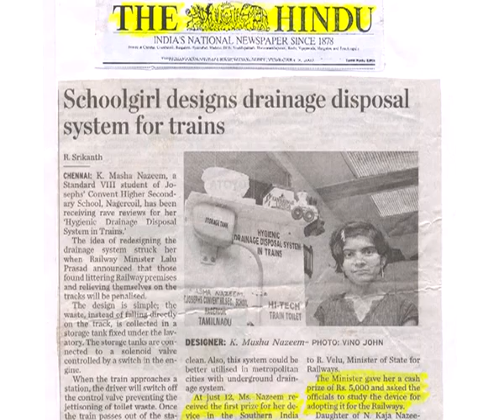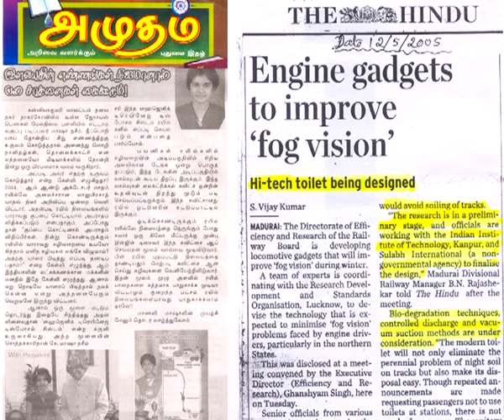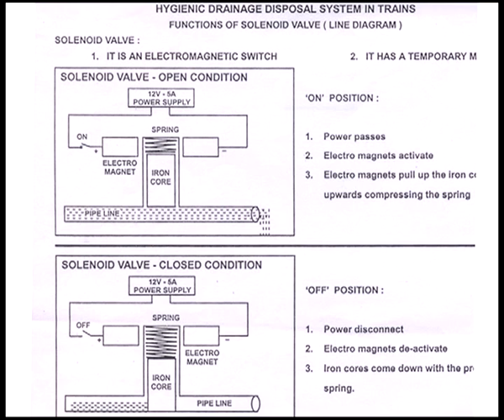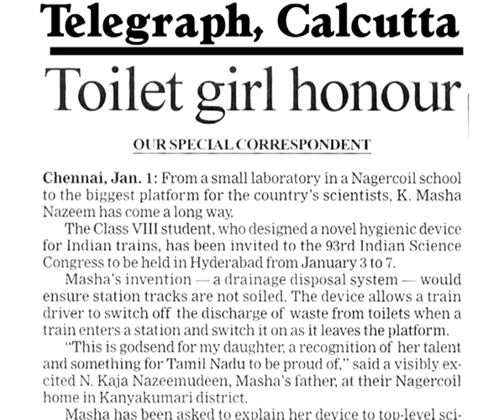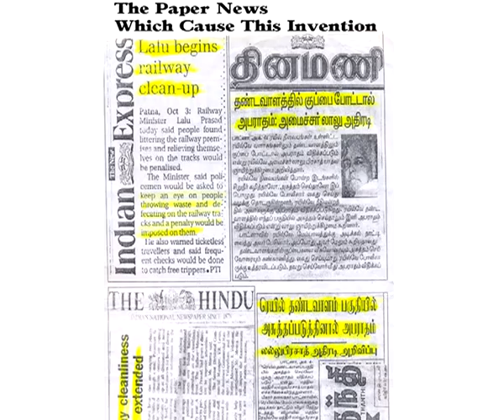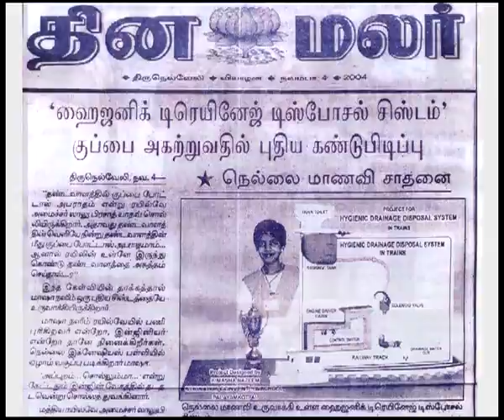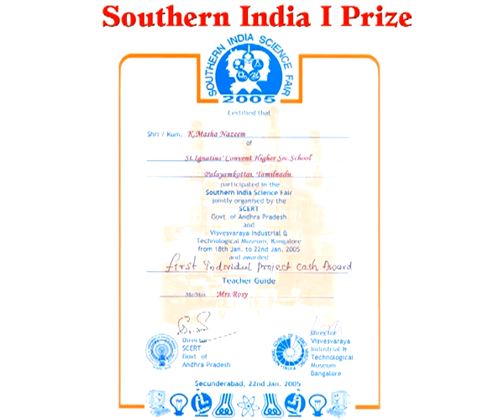2.Masha Documentary 2 of 5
mashanazeem - The Youngest person presented a research paper in a world SUMMIT. The only Indian School Girl who met DR.Kalam 6 times since 2005.
Train Toilet, Flameless seal maker, Train Drainage system, Mechanical Porter, Fuel Dispenser, Easy to carry, Domestic Trolley